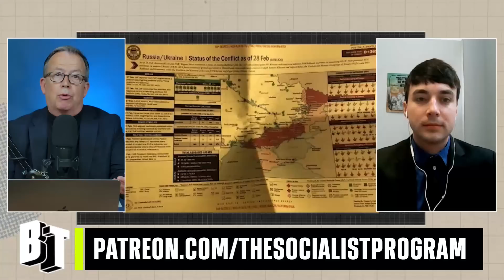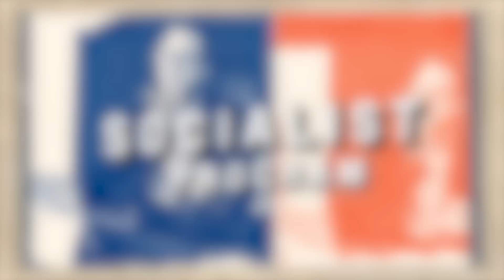Leaked Pentagon Docs Show US Elites Want Never-Ending Ukraine War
Secret documents appear to reveal the internal assessments of Pentagon officials regarding the war in Ukraine, the extensive US direction of the proxy war, and how even its close allies are not safe from U.S. spying.

Brian is joined by Walter Smolarek, editor of Liberation News and producer of this show, to help explain and dissect what’s going on in Ukraine, the destruction of the Nordstream pipeline, and recent inflammatory coverage of China.